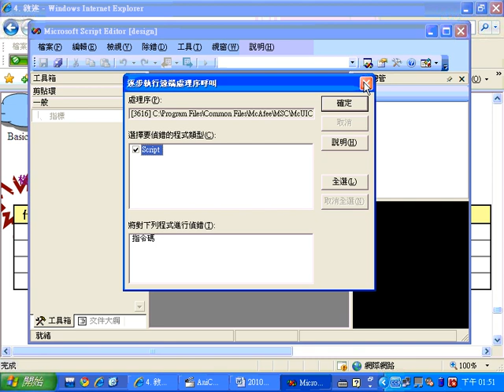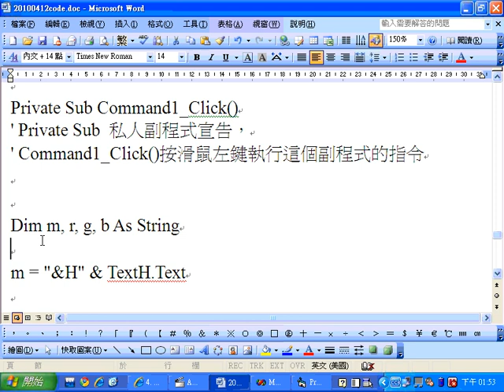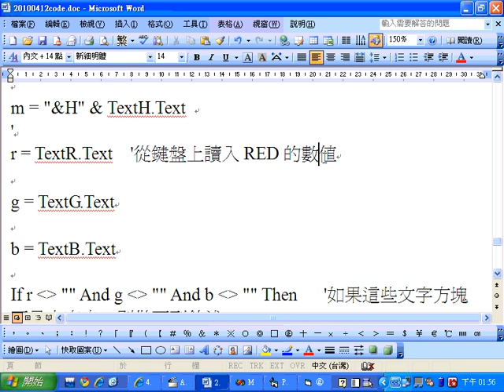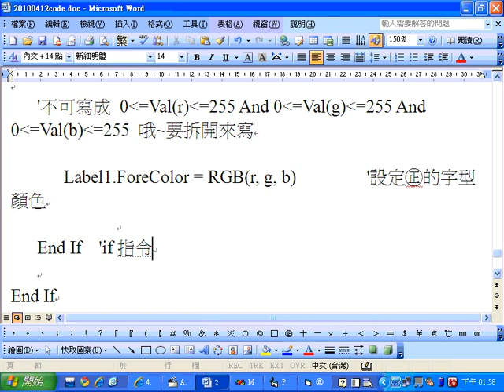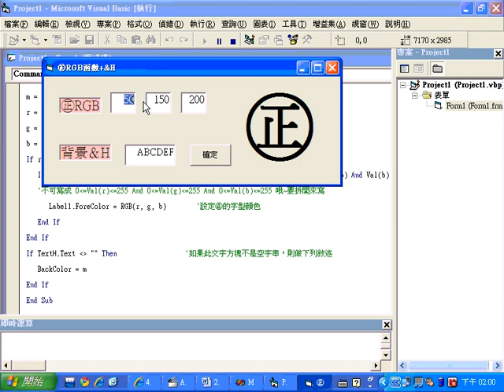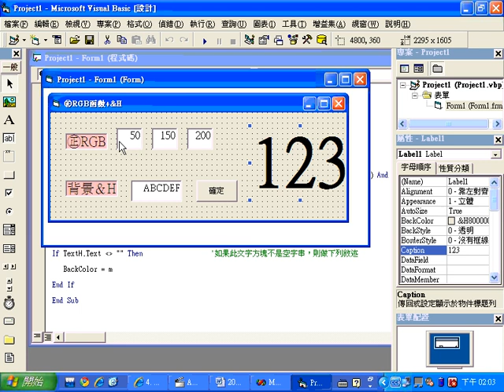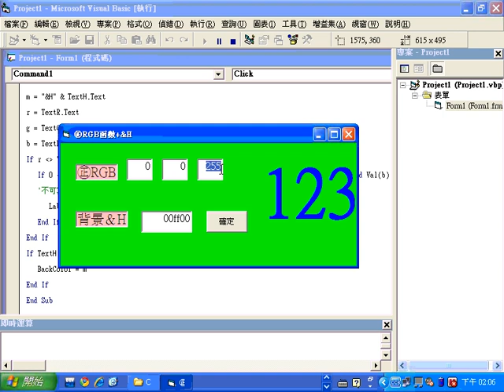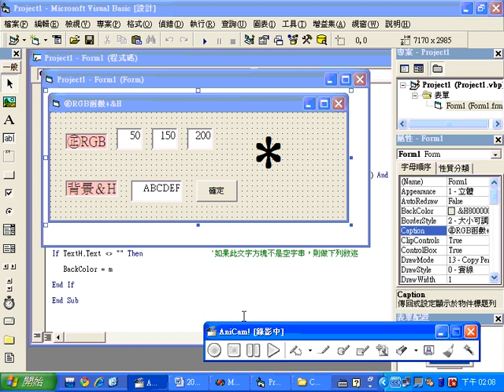Ch4 敘述及物件 9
課程名稱:多媒體程式設計